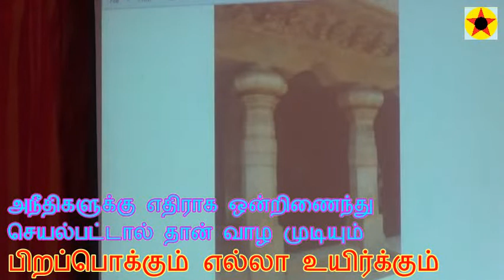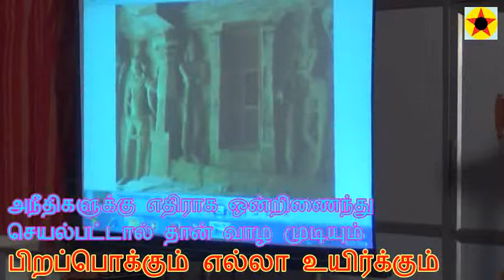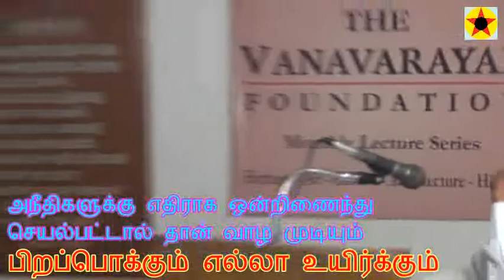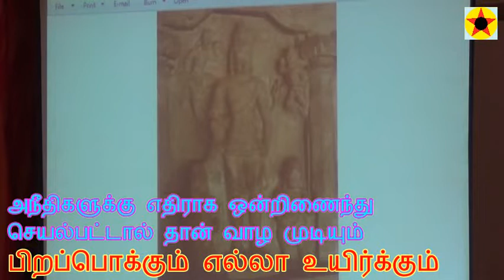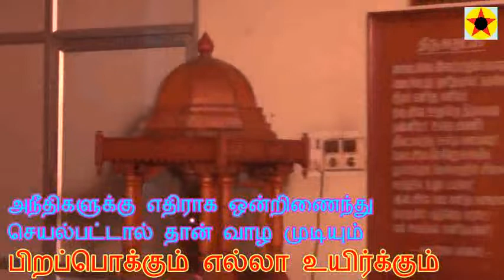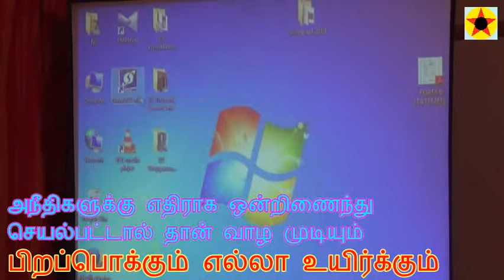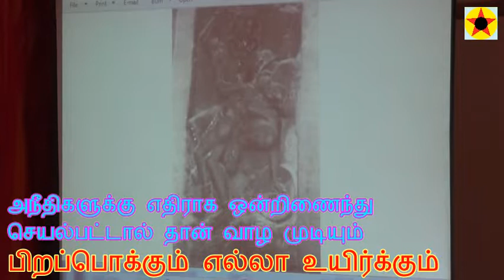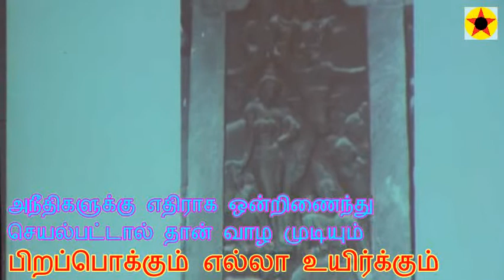Vanavarayar Foundation / வானவராயர் பவுண்டேசன் 85 / RaJa Morning STAR 1552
பேராசிரியர் ஜி. விசயவேணுகோபால் அவர்களின்
பாண்டியரின் சிற்பக்கலை பற்றிய விளக்கமான சிறப்புரை,
வானவராயர் பவுண்டேசன் மாதாந்திரத்தொடர் சொற்பொழிவு - 85,
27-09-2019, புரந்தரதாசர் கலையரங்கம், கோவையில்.